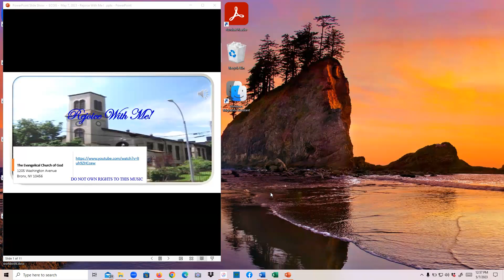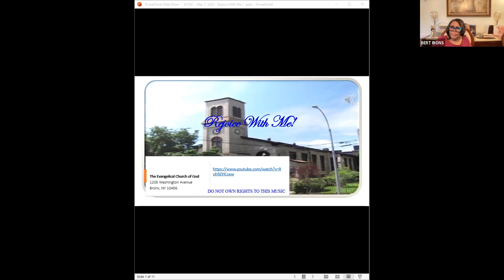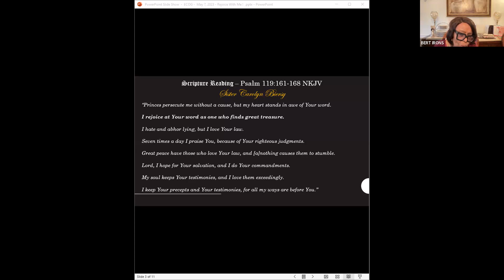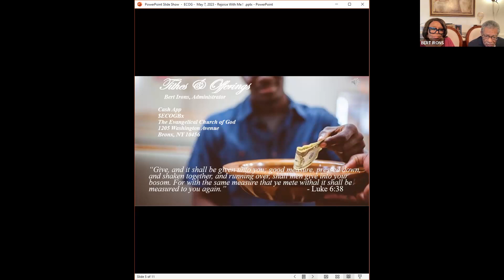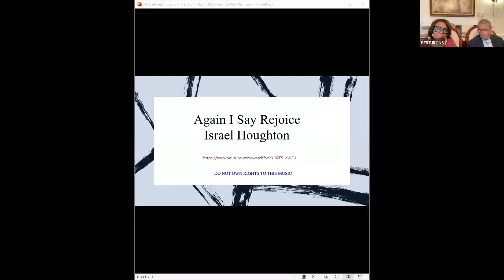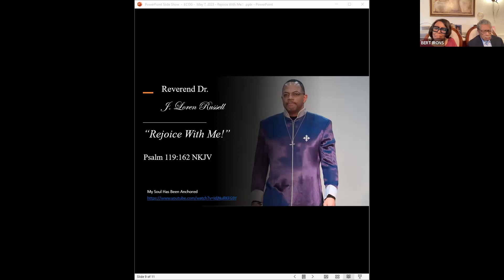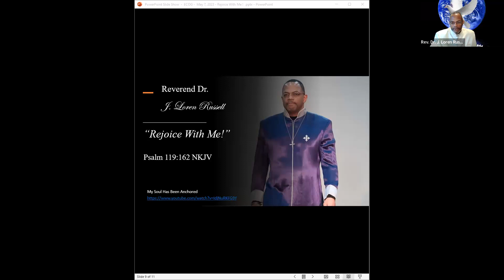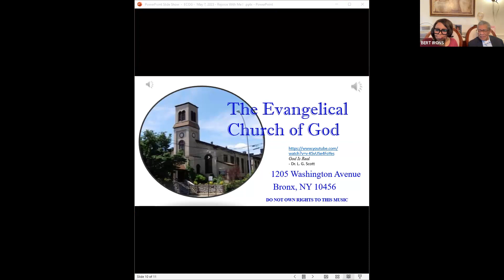Evangelical Church of God - May 7, 2023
"Rejoice With Me" - Rev. Dr. J. Loren Russell, Officiating Clergy